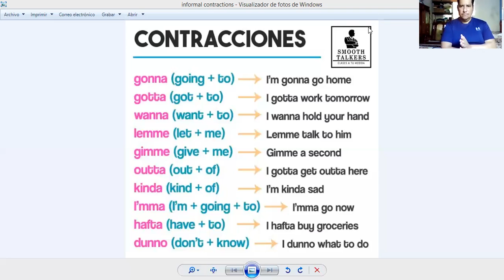Informal Contractions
Reducción de conversación de inglés el uso de wanna, gonna y otras reducciones